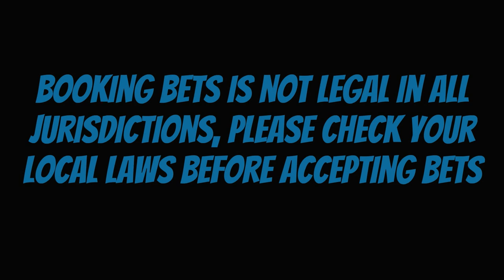Create your Own Sportsbook | Sports Betting Software for Bookies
If you’ve been working under a local bookie for some time and now have your own sheet and the experience to handle it, why not branch out and createyourownsportsbook?

You can create a sportsbook free of charge for the first 6 weeks. Becomingabookie agent is a great opportunity to make loads of money by choosing to work with Ace Per Head the leaders in pay per head sportsbook services, from anywhere in the world.

If you feel you are ready to be your own boss, and all you need is the right payperhead service to get started then give us a call, and let us know what your needs are, we can put in place a course of action to help you create your own sportsbook and have you set up within 24 hours.

Claim your 6-week PPH Sportsbook promo today!

Create your Own Sportsbook | Sports Betting Software for Bookies | Ace Per Head